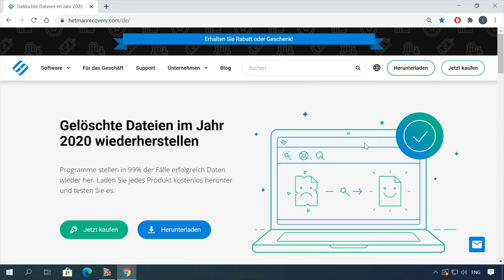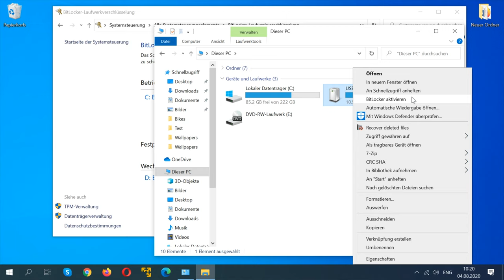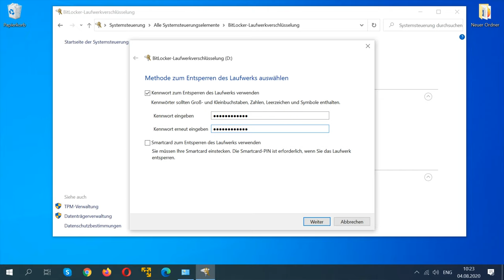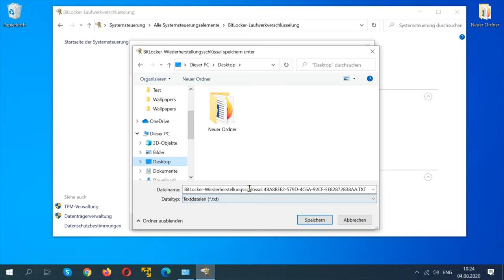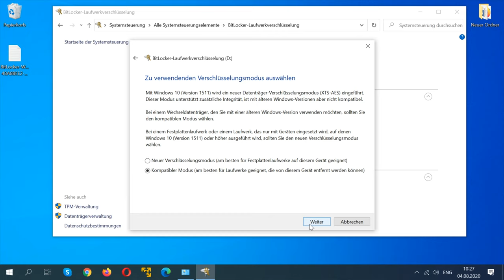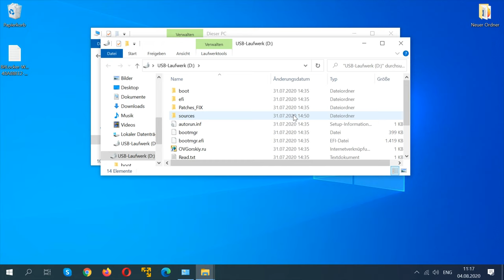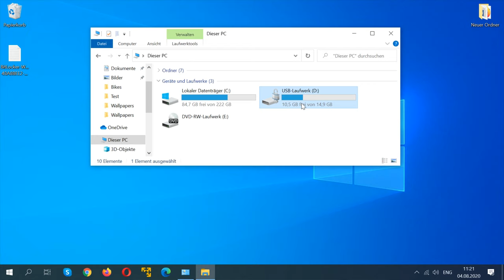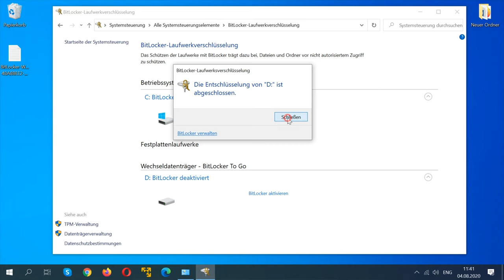🔐Die beste Methode zur Bitlocker-Laufwerkverschlüsselung und Wiederherstellungsschlüsselverwaltung⚕️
👍 Sie möchten wissen, wie Sie Ihr Bitlocker-Laufwerk verschlüsseln und den Wiederherstellungsschlüssel sicher speichern können? In diesem Video enthüllen wir einen geheimen Trick, der Ihnen dabei hilft. Wir erklären Schritt für Schritt, wie Sie Ihr Laufwerk verschlüsseln und den Wiederherstellungsschlüssel richtig verwalten. Schauen Sie jetzt rein und sichern Sie Ihre Daten!

Inhalt:
00:00 - Einführung;
1:22 - So aktiviert man die Bitlocker-Laufwerkverschlüsselung.
3:22 - Methode zum Entsperren des Laufwerks auswählen.
4:16 - Installation und Archivierung des Wiederherstellungsschlüssels.
6:28 - Starten Sie die Verschlüsselung.
7:49 - So entsperren Sie ein verschlüsseltes Laufwerk.
9:07 - Das Bitlocker-Verwaltungsmenü für das verschlüsselte Laufwerk.
9:47 - Wiederherstellen von Dateien, die von der Bitlocker-Festplatte gelöscht wurden.
11:24 - Bitlocker deaktivieren.

Sie können den Schlüssel in einer Datei speichern, ausdrucken und mit wichtigen Dokumenten speichern oder in Ihr Microsoft-Onlinekonto hochladen. Wenn Sie den Wiederherstellungsschlüssel in Ihrem Microsoft-Konto speichern, können Sie später darauf zugreifen

Gerne beantworten wir eure Fragen in den Kommentaren. Vielen Dank fürs Zuschauen, viel Glück!

Andere Videos